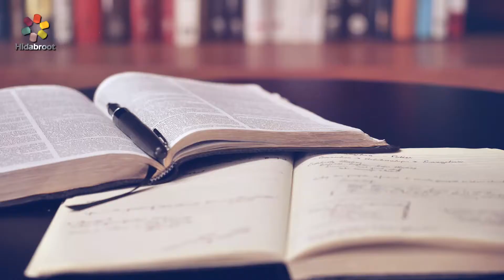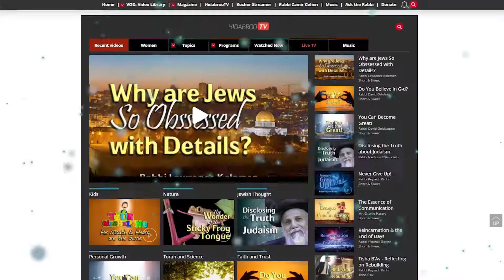Faith vs. Human Effort: Life's Balancing Act - Rabbi Yitzchak Botton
Why was Yosef punished for 2 extra years in prison? What lesson can we take from this righteous ancestor to our mundane lives? In this video, Rabbi Yitzchak Botton touches on the all-time debate over the proper balance between faith and human effort, based on the weekly portion of Vayeishev & Miketz